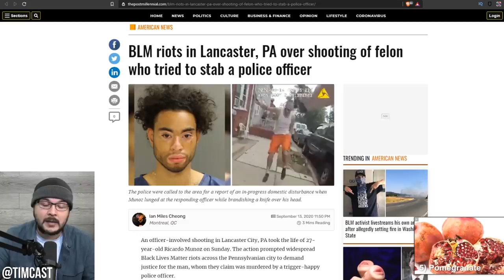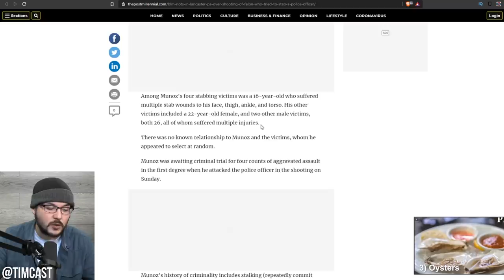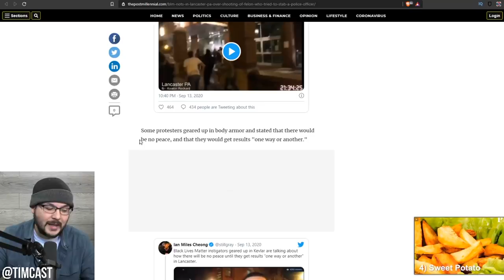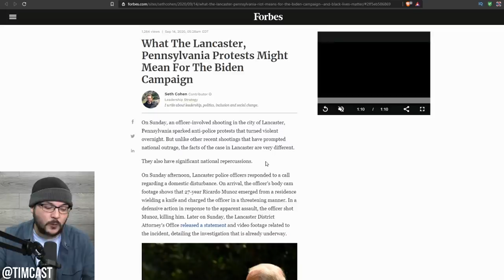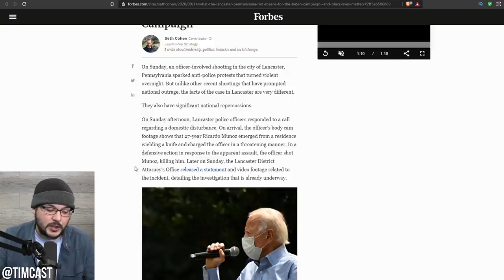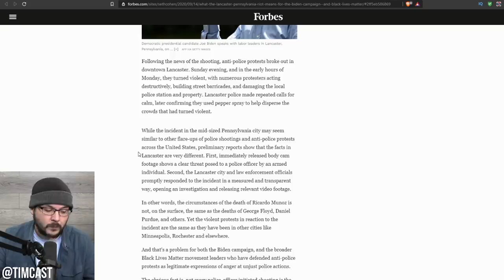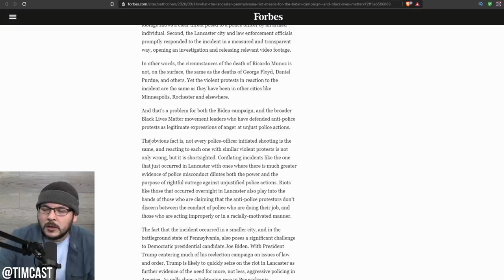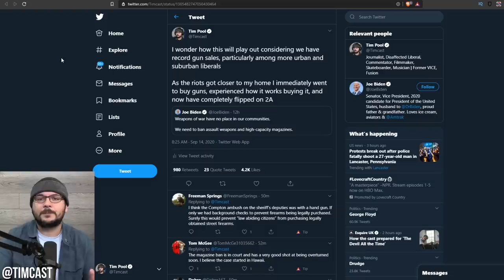BLM Riots ERUPT In PA After Crazed Man Charges Cop With A Knife, Democrats Have REALLY Screwed Up